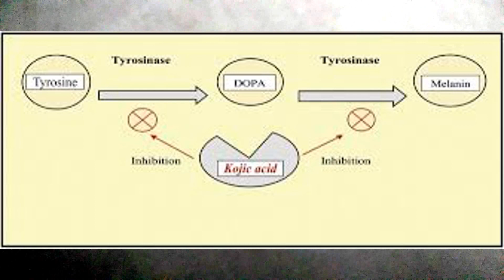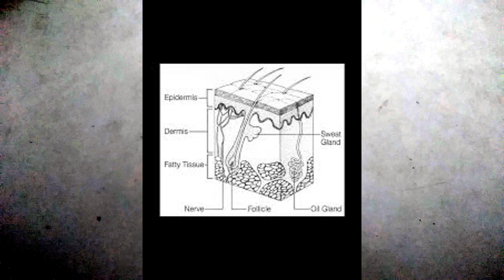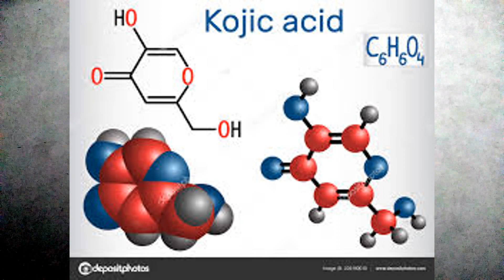KOJIC ACID Soap Uses and Side Effects in Tamil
kojic acid made from funggi and its prevent the production off melanin .Tyrosine is used to produce melanin strength in human body .. this concet is coved in this video.

kojic acide soap is most usful for pigmantation...